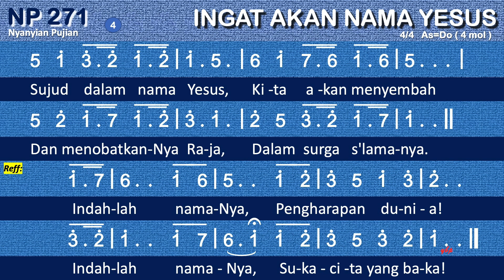NP 271 Ingat Akan Nama Yesus (Take the Name of Jesus with You) - Nyanyian Pujian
01:31 NP 271 Ingat akan Nama Yesus
Take the Name of Jesus with You
Lydia Baxter, 1870William H. Doane, 1871
1=As 4/4
Col.3.17

00:00 Bait 1 Ingat akan nama Yesus, Kau yang susah tertekan;
00:50 Bait 2 Ingat akan nama Yesus, Bagai p'risai yang teguh;
01:31 Bait 3 Sungguh indah nama Yesus, Hati kita bergemar;
02:14 Bait 4 Sujud dalam nama Yesus, Kita akan menyembah

1
Ingat akan nama Yesus,
Kau yang susah tertekan;
Nama itu menghiburmu
Dan memb'ri kesukaan.
Indahlah namaNya,
Pengharapan dunia!
Indahlah namaNya,
Sukacita yang baka!
2
Bagai p'risai yang teguh;
Bila datang pencobaan,
Nama Yesus kau seru.
3
Sungguh indah nama Yesus,
Hati kita bergemar;
Bila kita disambutNya,
Sukacita pun besar.
4
Sujud dalam nama Yesus,
Kita akan menyembah
Dan menobatkanNya Raja,
Dalam surga s'lamanya.